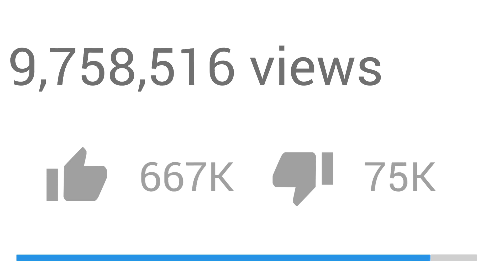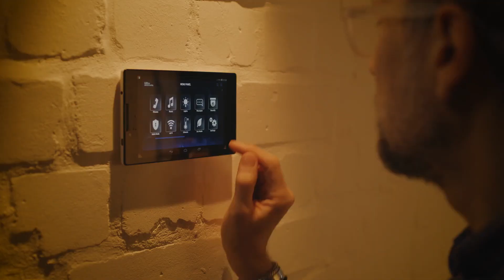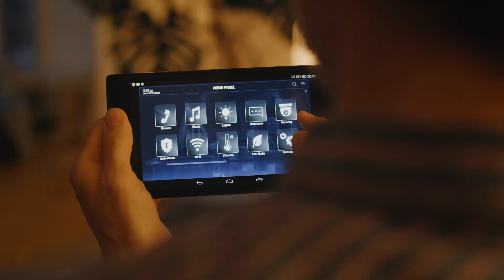10 Cose Spaventose Filmate dalle Telecamere di Sicurezza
Quando la prima telecamera di sicurezza é stata inventata, non si sarebbero mai aspettati che un sacco di cose spaventose e misteriose sarebbero state registrate. Oggigiorno é impossibile immaginare la nostra vita senza telecamere di sicurezza, che tanti di noi abbiamo anche in casa nostra.